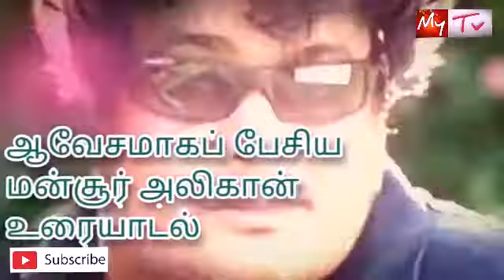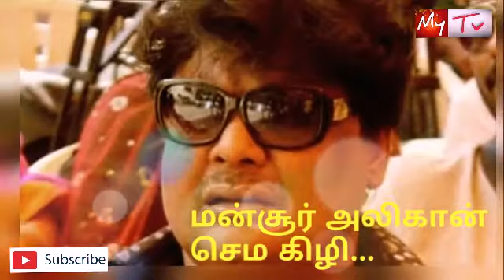மன்சூர் அலிகான் ஆவேச பேச்சு உரையாடல், MY TV